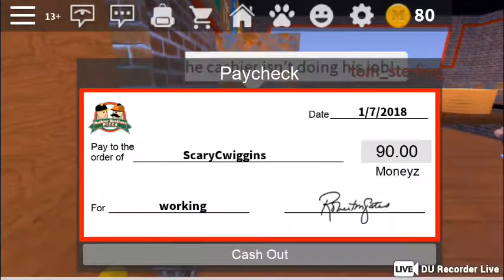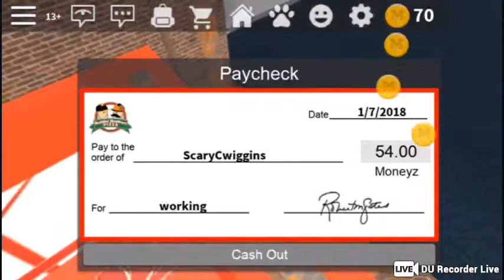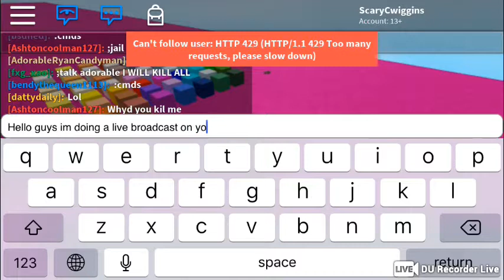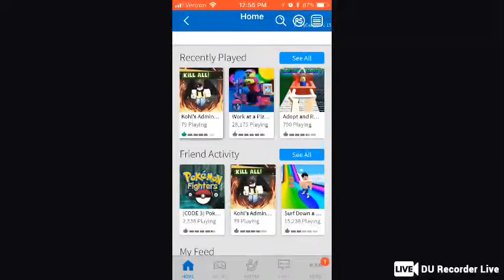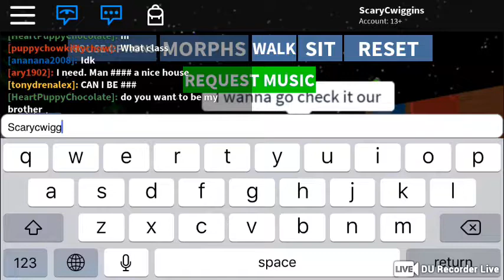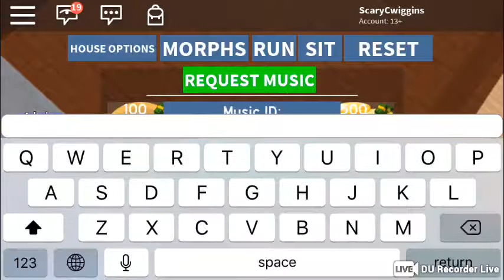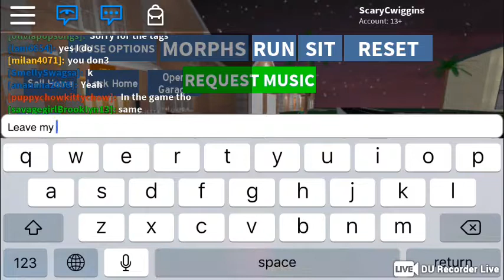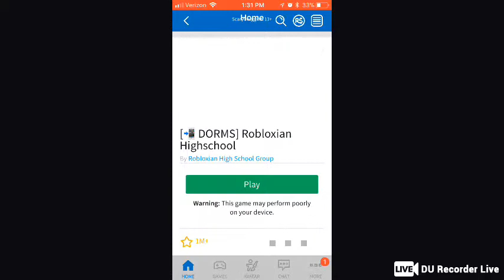scarycwiggins Live Stream